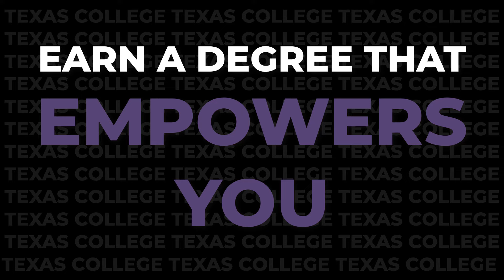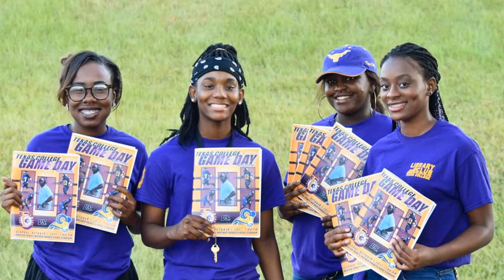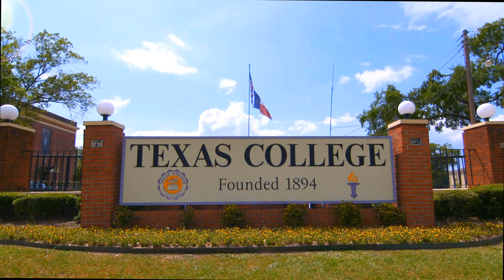Experience Texas College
For over 130 years, Texas College has provided a comprehensive collegiate experience for all students. The College provides an environment to inspire intellectual, spiritual, ethical, moral, and social development, which empowers graduates to engage in life-long learning, leadership, and service. Take your next step now and learn more by visiting